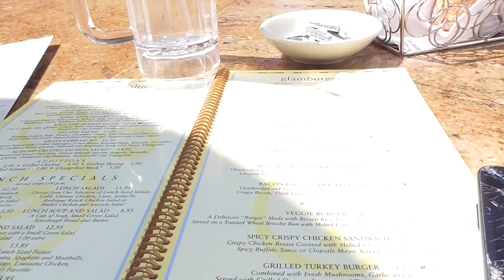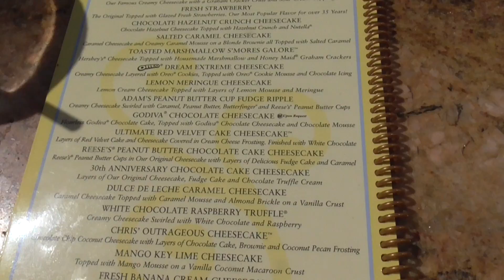Cheesecake Disaster and Baseball | California Adventures Part 6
I visit the Cheesecake Factory, have a weird experience with a skincare sales rep and watch an Oakland A's baseball game in the sixth instalment of my California Adventures.

Want to see this day from Jack's perspective? Check it out here (I make an appearance at the end!)

In September 2016 I was invited by YouTube to the first YouTube Community Contributor Summit in San Francisco, California. Watch my California Adventures as I travel from Scotland to the USA and vlog as much of my journey as possible.

California Adventures schedule;

Subtitles / closed captions available in English.

Big thank you to Raindust from Fiverr for captioning this video! Due to time constraints I wouldn't have been able to prepare them myself on time.